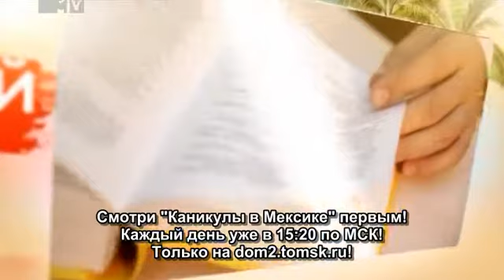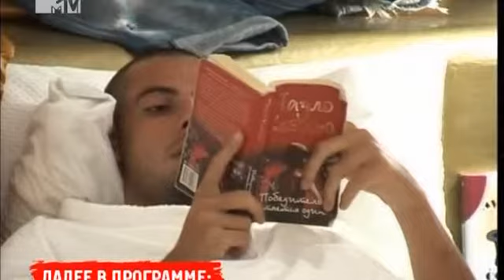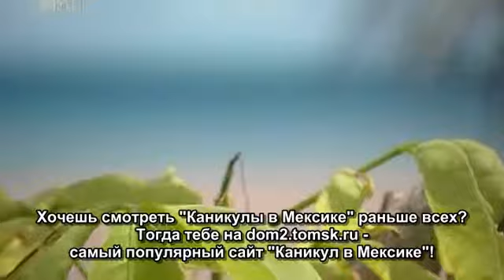Каникулы в Мексике 2. Мексиканские Хроники Эфир 16.10.2012 (21 Серия от ASHPIDYTU в 2012)